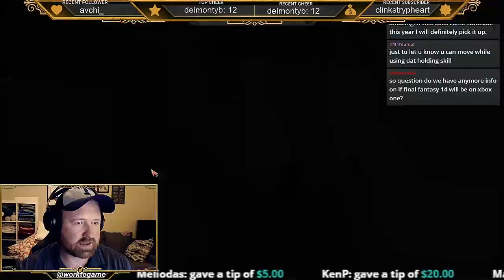Lets Play Lost Ark English Patch Episode #1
Let's Play Lost Ark as we work our way through the game using the English Patch. Lost Ark is an MMORPG set to release late 2019 or early 2020 and you can even play it with a controller. This is an action RPG set in a Diablo style environment and there are lots to see and do in this world. So come along as we play Lost Ark together and discover all this game has to offer.

Until we have a release date for Lost Ark in the US you'll need to use a VPN to access their servers - We have been using ExitLag

Monday - 8:30PM Community Game Night
Random Other Times